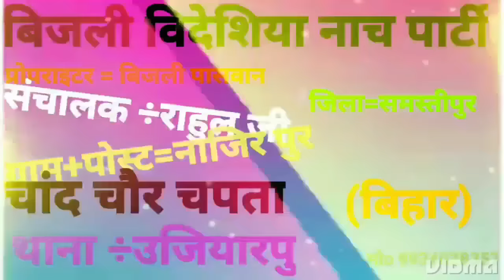सोभिया नटृीन भाग-09 मैथिली नाच प्रोग्राम !! Dinesh Dehati Program !!8676823379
सोभिया नटृीन भाग 04 मैथिली नाच प्रोग्राम !!  Dinesh dehati program  !!

सोभिया नटृीन भाग 01 मैथिली नाच प्रोग्राम !!  Dinesh Dehati Program !!

सोभिया नटृीन भाग 02 मैथिली नाच प्रोग्राम !!  Dinesh Dehati Program !!
सोभिया नटृीन भाग 03 मैथिली नाच प्रोग्राम !!  Dinesh dehati program !!

सोभिया नटृीन भाग 05 मैथिली नाच प्रोग्राम !!  Dinesh Dehati Program !!
सोभिया नटृीन भाग 06 मैथिली नाच प्रोग्राम !!  Dinesh Dehati Program !!

सोभिया नटृीन भाग 07 मैथिली नाच प्रोग्राम !! Dinesh Dehati Program !!

सोभिया नटृीन भाग 08 मैथिली नाच प्रोग्राम !!  Dinesh dehati program  !!

सोभिया नटृीन भाग 09 मैथिली नाच प्रोग्राम !!  Dinesh Dehati Program !!
सोभिया नटृीन भाग 10 मैथिली नाच प्रोग्राम !!  Dinesh Dehati Program !!

सोभिया नटृीन भाग 11 मैथिली नाच प्रोग्राम !!  Dinesh dehati program !!

सोभिया नटृीन भाग 12 मैथिली नाच प्रोग्राम !!  Dinesh Dehati Program !!
सोभिया नटृीन भाग 13 मैथिली नाच प्रोग्राम !!  Dinesh Dehati Program !!

सोभिया नटृीन भाग 14 मैथिली नाच प्रोग्राम !!  Dinesh Dehati Program !!

सोभिया नटृीन भाग 15 मैथिली नाच प्रोग्राम !! Dinesh Dehati Program !!